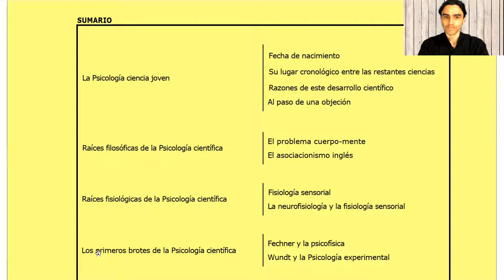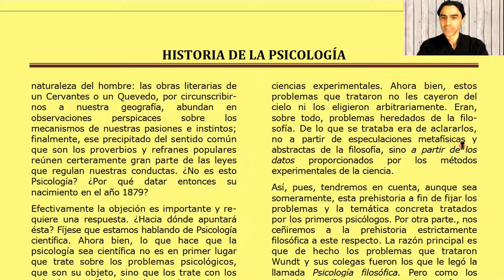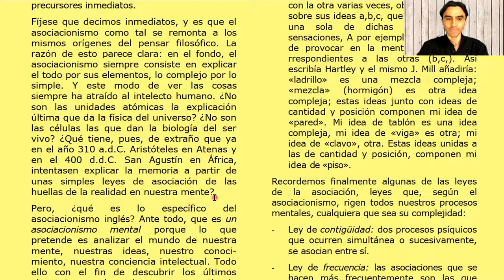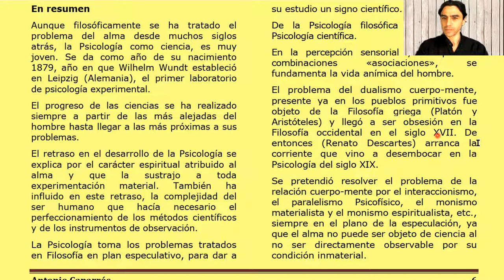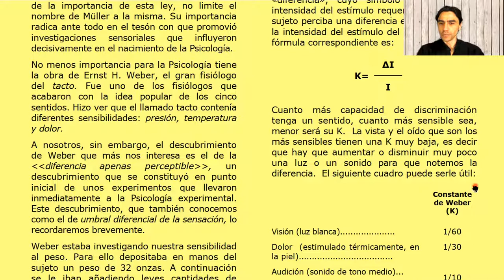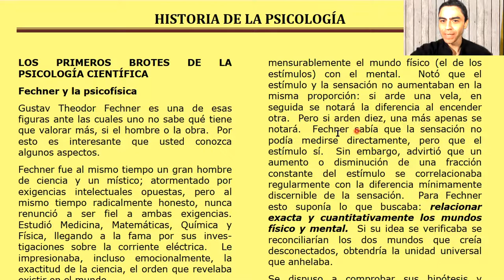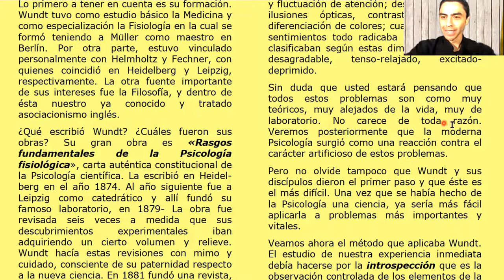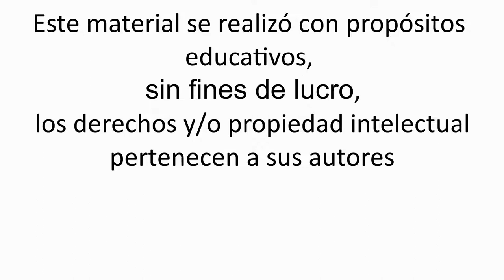Antonio Caparrós - Historia de la Psicología - cap. 1 Los inicios de la psicología científica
Lectura de:
Caparrós, A. (1998) Historia de la Psicología. Biblioteca básica de Psicología. CEAC. Cap. 1: Los inicios de la psicología científica.

00:00 Introducción.
01:16 La psicología ciencia joven.
            -Fecha de nacimiento.
02:20  -Su lugar cronológico entre las ciencias.
03:53  -Razones de este desarrollo tardío.
05:40  -Al paso de una objeción.
10:14 Raíces filosóficas de la psicología científica.
11:10  -El problema cuerpo mente.
15:17  -El asociacionismo ingles.
22:59  -En resumen.
25:53 Raíces fisiológicas de la psicología científica.
28:20 Fisiología sensorial.
35:53 La neurofisiología y la fisiología cerebral.
38:39 Los primeros brotes de la psicología científica.
            -Fechner y la psicofísica
43:40  -Wundt y la psicología experimental
54:16  -En resumen.